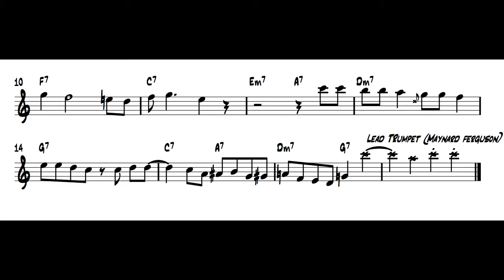Shorty Rodgers: "Short Stop" [TRANSCRIPTION]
Shorty Rogers' trumpet solo on "Short Stop" (Shorty Rogers) from the album "The Young Art Pepper with Stan Kenton and Shorty Rogers" (Art Pepper). Transcribed by Emile Ryjoch.